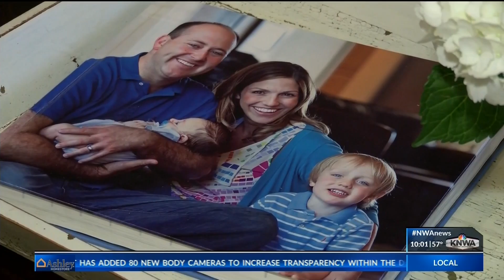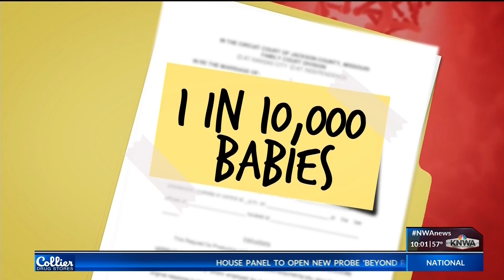Families Who Lost Children to a Spinal Disease React to New Screening Law - KNWA